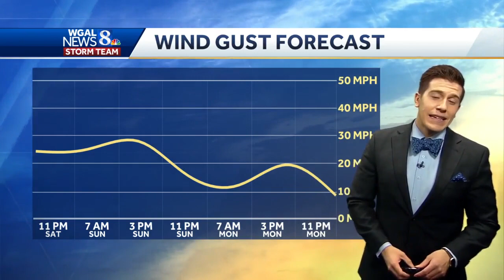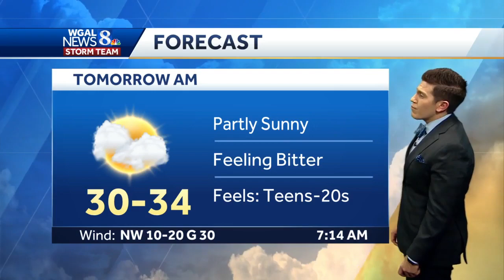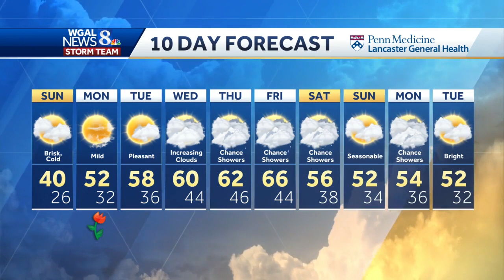Blustery and chilly to end the weekend